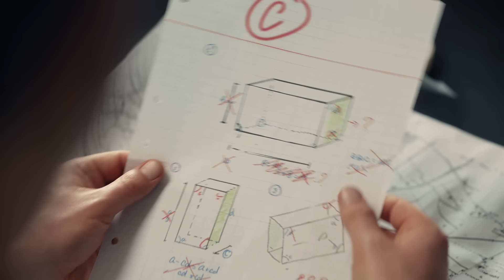Milka Brownie - BiH 15s